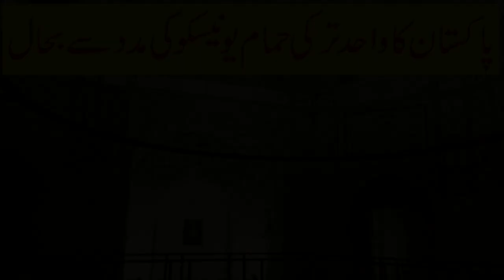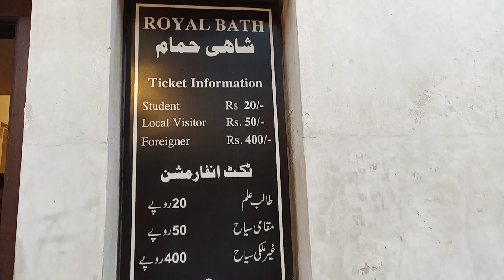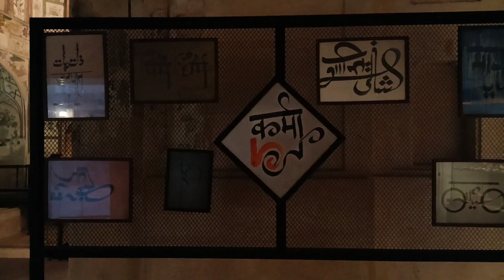Pakistan Ka Wahid Turkish Hammam UNESCO Ki Madad Se Bahal | Turkish Bath Restored With UNESCO’s Help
A detailed view of Lahore’s centuries old Turkish style Hammam that was no more in use for the purpose which it was originally built for since ages, but has been revived in recent years...